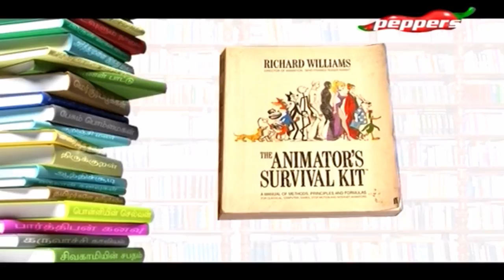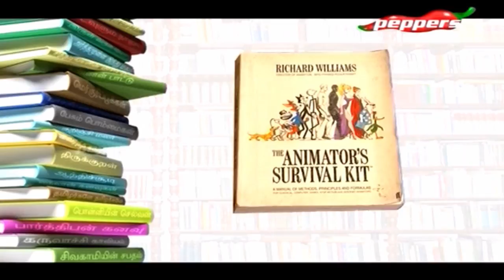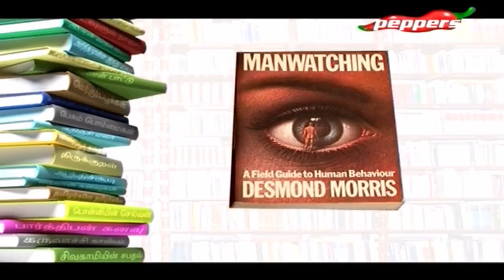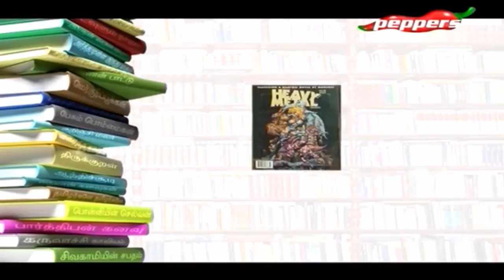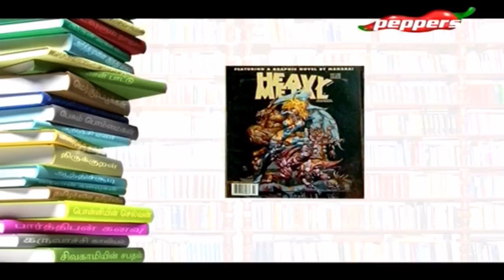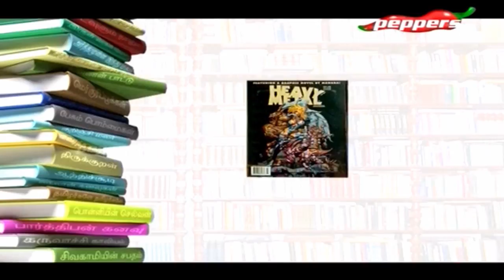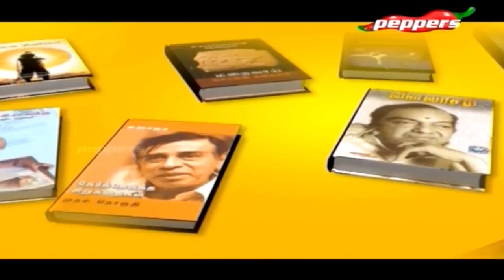Padithathil Pidithathu - Tamil Writer & Painter Trotsky Marudhu | 11 Nov 2017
On this episode, we bring you famous Tamil Writer & Painter Trotsky Marudhu. He talks about his favorite books which he would cherish all his life.